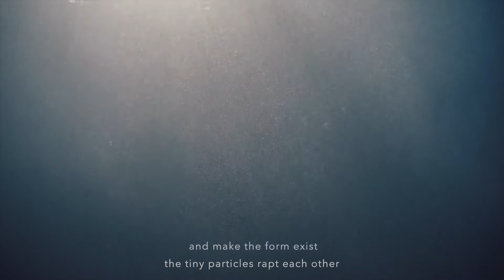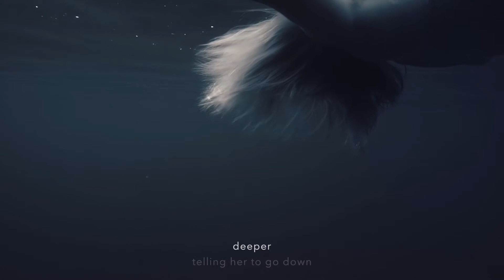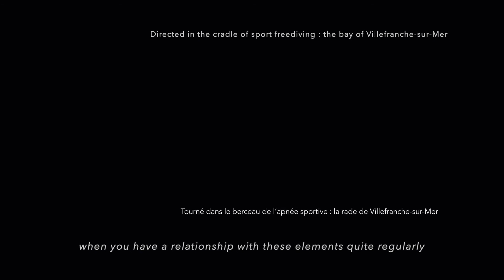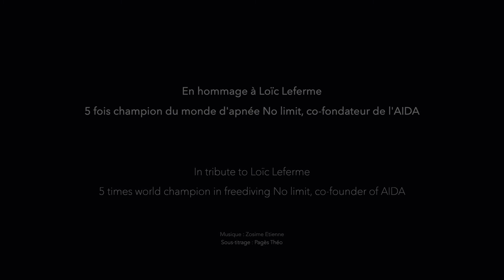APRIL 11...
Singular tribute to Loïc Leferme, deep freediver.
15 years ago, on April 11, 2007...

Inès Leferme: Voice and text writing
Clément Lesaffre: Director and free diver